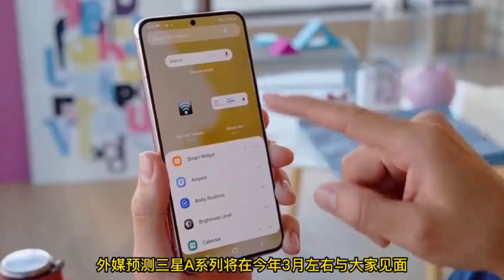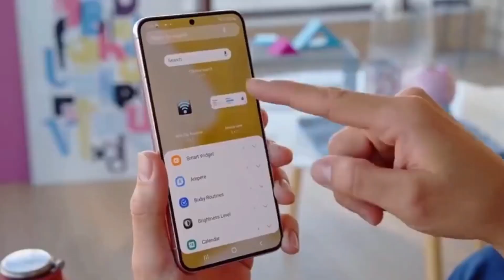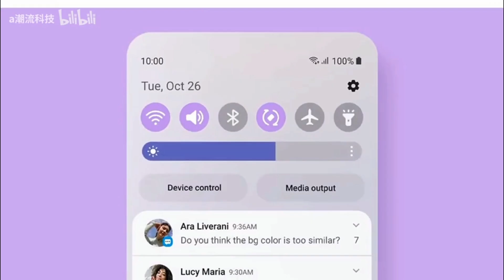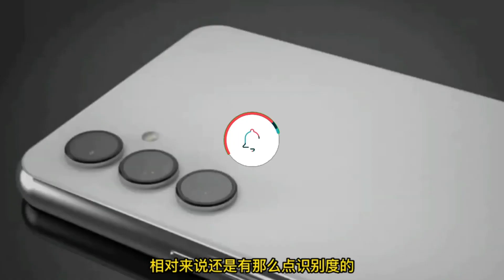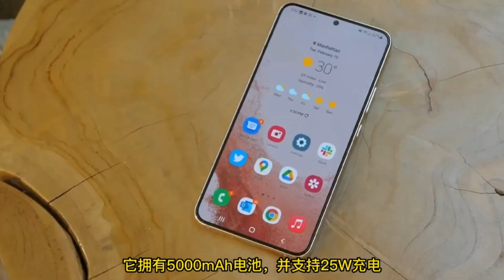Samsung Galaxy A54 y A34 SON OFICIALES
Saldrán a la venta el próximo 31 de marzo. ya puedes preordenarlos en Amazon y la tienda oficial de Samsung para ser de los primeros en tenerlos. ¿Sus precios?

• Samsung Galaxy A34 (6 GB + 128 GB): 399 USD
• Samsung Galaxy A34 (8 GB + 256 GB): 469 USD

• Samsung Galaxy A54 (8 GB + 128 GB): 499 USD
• Samsung Galaxy A54 (8 GB + 256 GB): 549 USD

AARONTECNEWS

AARONTRAILERS

MUSICA DE VIDEO :

Watch:    • Alone With You — ...